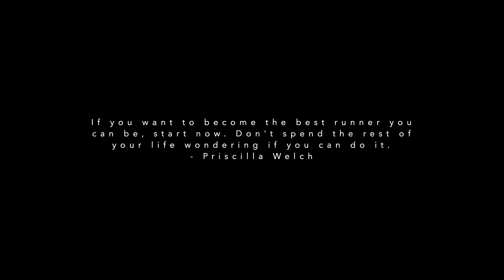Trail Running Motivation - Become the Best Runner You Can Be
A short motivational / inspirational trail running film, featuring some snow and ice covered trails. Filmed in the South East of England.

I am working on similarly formatted short films focused on trail running and adventure and will post them up in the near future.

I enjoy following other runners back and seeing their routes in different parts of the world.